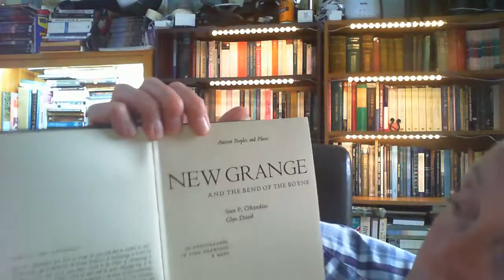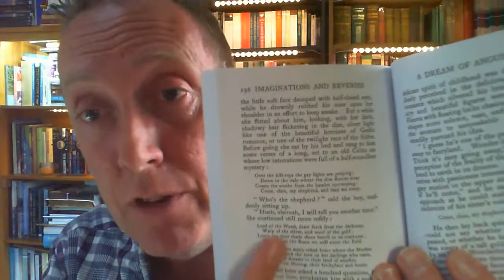Live Irish Myths episode 79: Newgrange - what the folklore said, part 2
In today's episode of MythFlix, I will continue with our Newgrange series by asking what the pre-excavation folklore about Newgrange told us. How much of it turned out to be true? What great secrets of the monument did local people carry by word of mouth, apparently from some hoary and distant past? I will also read some visionary prose written before the excavations. (Photo: NMNI, colourised by Michael Fortune of folklore.ie).
Go to 20:30 to skip the hellos and introductions.